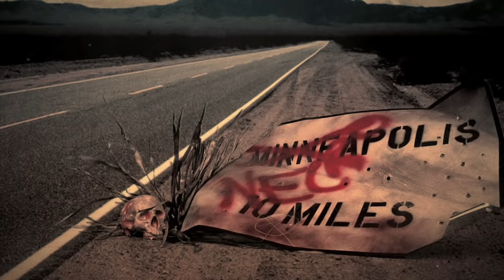Reckless Ones "Dead & Gone"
Directed by Justin Staggs

Created through the Minneapolis College of Art & Design 2009 SES Program